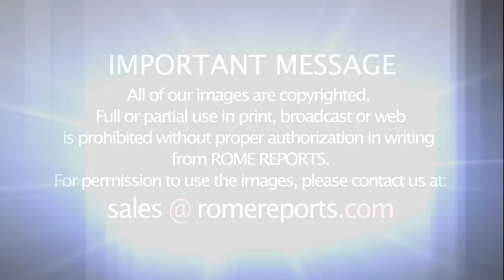“Fatima” film tells true story of children who received Marian apparitions